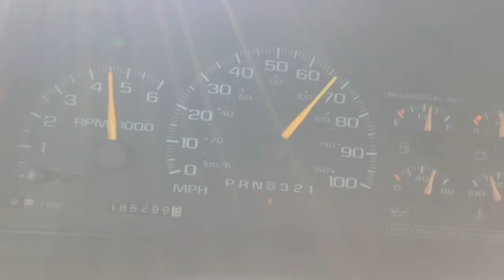1997 gmc sierra 1500 0-60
0-60 in a 97 gmc